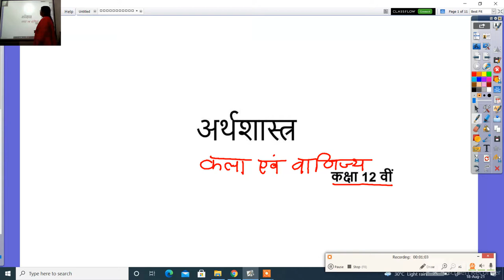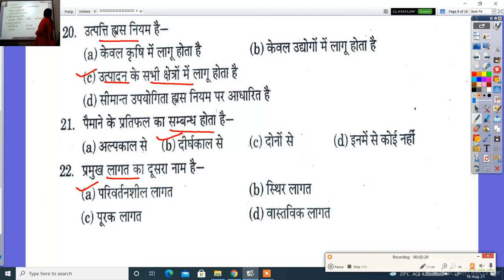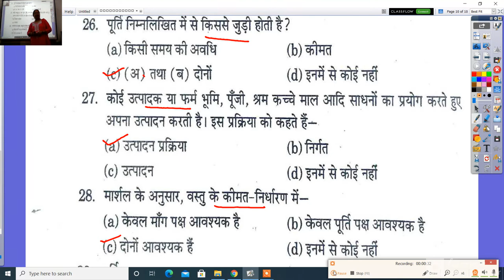अर्थशास्त्र कक्षा 12 वीं